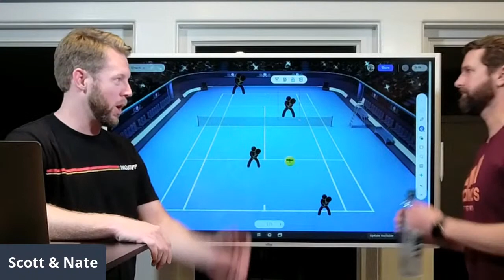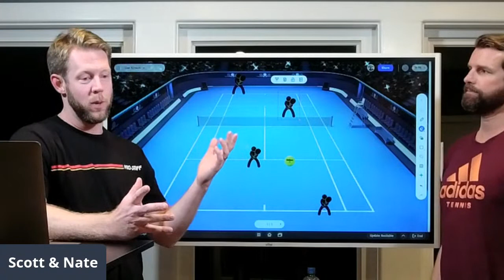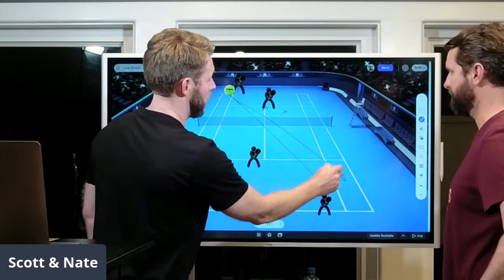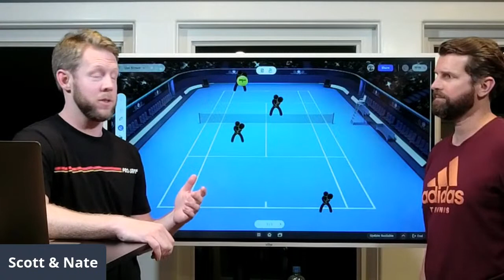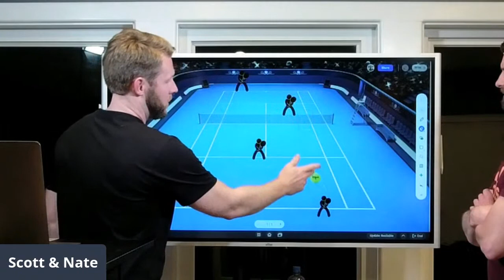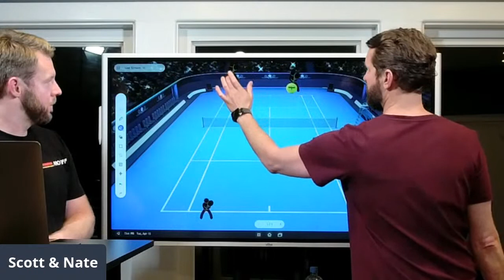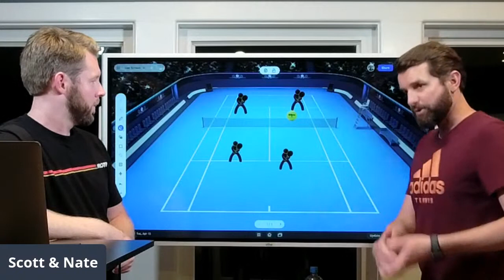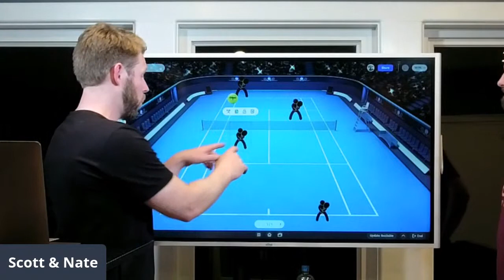Fix These 3 Doubles Mistakes!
Scott & Nate will show you how to fix the 3 most common mistakes recreational players make in doubles.